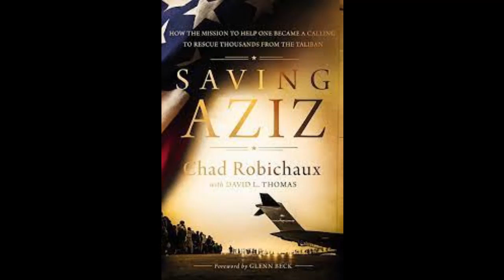Book Summary of Saving Aziz by Chad Robichaux with David L. Thomas | Free Audiobook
Saving Aziz (2023) is the story of how one man’s daring rescue of his friend and brother-in-arms turned into a multi-organizational effort that has resulted in rescuing over 17,000 allies from Afghanistan.

We are happy to present you the greatest audiobooks as short and relaxed as possible!
To help improving your quality of life, law of attraction, subconscious mind, relationships, self-improvement, spirituality and financial education!

"There is no shame in not knowing, but there is shame in not wanting to learn."
Plato, Greek philosopher (c.428-347 B.C.)